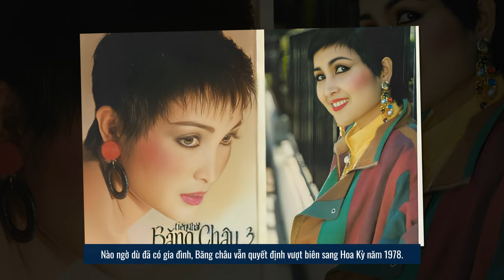3 nghệ sĩ trước năm 75 VƯỢT BIÊN HƠN 40 LẦN, kết cục cuộc sống ở Mỹ như thế nào? | Sài Gòn Xa Nhớ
Số lượng nghệ sĩ vượt biên sau năm 1975 không thiếu, nhưng vượt biên một cách “đam mê” và “bền bỉ” như những cái tên sau thì phải nói là cực kỳ hiếm, có những cái tên vẫn quyết ra đi dù rằng đã yên bề gia thất, cho thấy được ý muốn của họ lớn đến cỡ nào. Tổng số lần vượt biên thất bại của họ phải lên đến hơn 40 lần. Liệu sau khi được như ý nguyện, cuộc sống của họ có thuận buồm xuôi gió, hay lại rơi vào những tấn bi kịch khác? Hôm nay hãy cùng kênh tìm hiểu nhé.

3 nghệ sĩ trước năm 75 VƯỢT BIÊN HƠN 40 LẦN, kết cục cuộc sống ở Mỹ như thế nào? | Sài Gòn Xa Nhớ